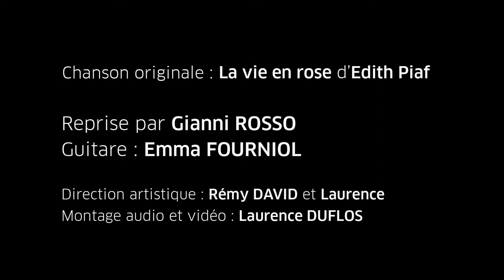GIANNI - La vie En Rose (Edith Piaf Cover)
Musique original : La vie En Rose de EDITH PIAF

Reprise : Gianni ROSSO
Guitare : Emma FOURNIOL

Direction Artistique : Rémy DAVID et Laurence DUFLOS
Montage audio et Vidéo : Laurence DUFLOS

MERCI BEAUCOUP